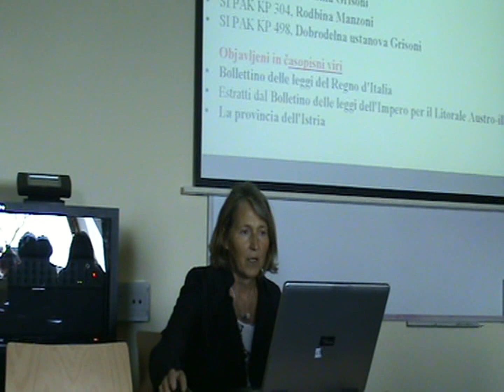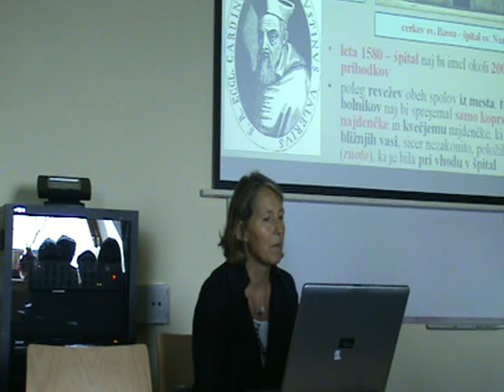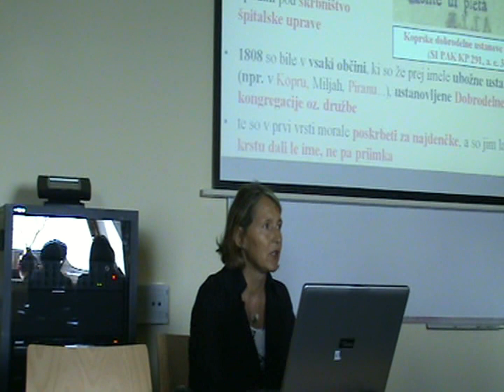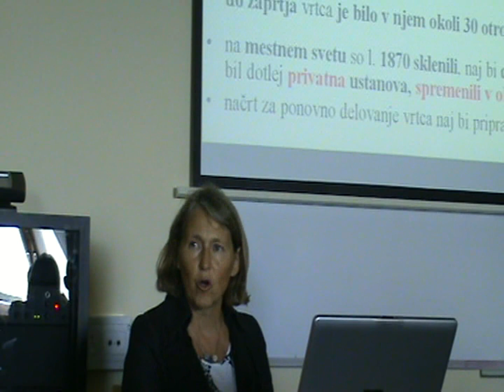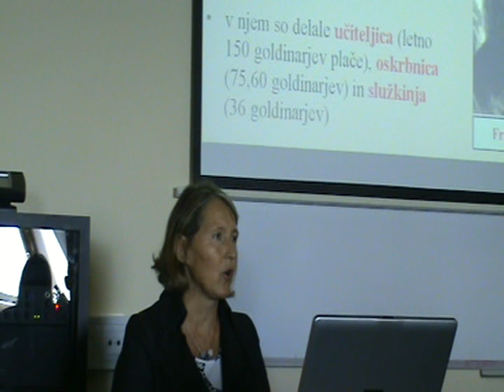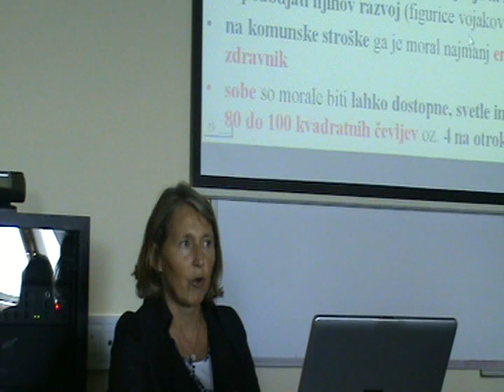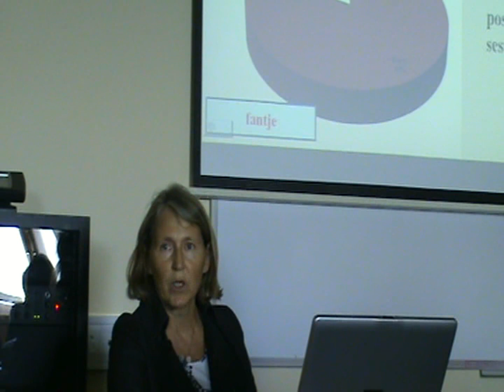Zgodovina otroštva part 12 / Zdenka Bonin: Skrb za najdenčke in sirote v Kopru...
36. zborovanje Zveze zgodovinskih društev Slovenije:  Zgodovina otroštva, 18.- 20. Oktober 2012: Zdenka Bonin: Skrb za najdenčke in sirote v Kopru od 16. stoletja do konca prve svetovne vojne